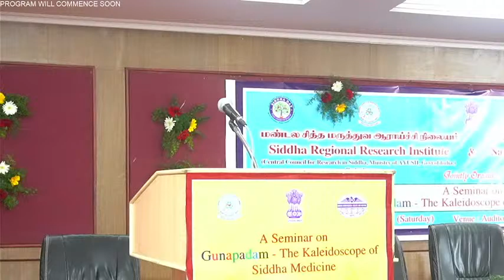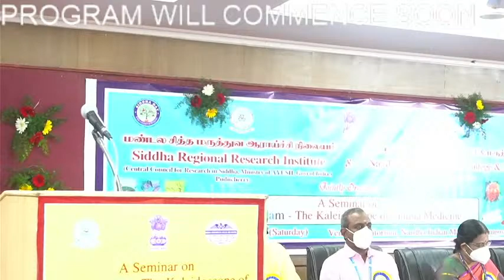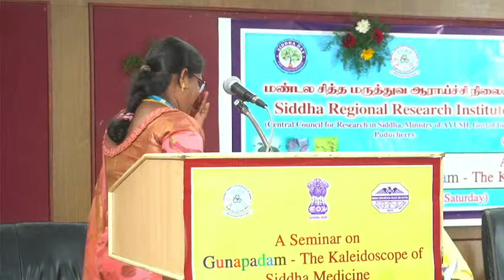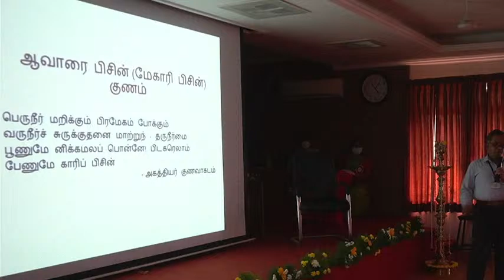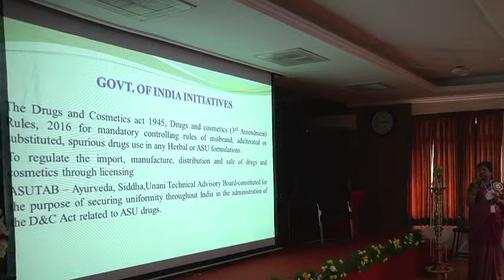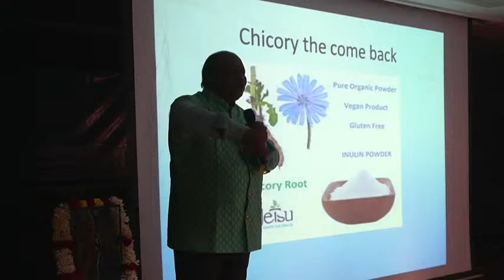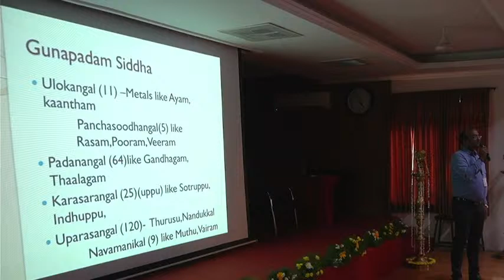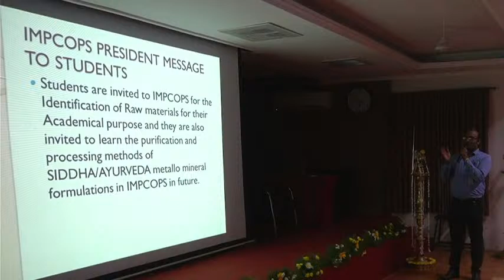NATIONAL SEMINAR ON GUNAPADAM- THE KALEIDOSCOPE OF SIDDHA MEDICINE